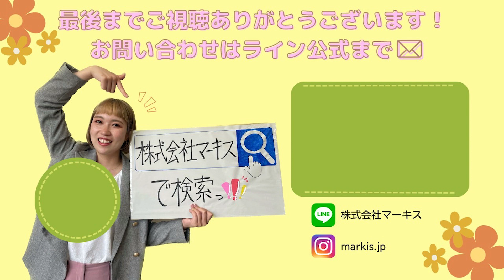【遅くなってごめんなさい】もらって嬉しい🤍年末年始のおすすめギフト特集🎁✨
株式会社マーキス/住所:奈良県香芝市逢坂7-199/電話:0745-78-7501/詳しくはマーキスHP「株式会社マーキス」を検索/LINE公式「株式会社マーキス」こちらからお気軽にお問い合わせください！

配信のタイミングが遅くなりましたが😭💦

今回は、サロン様での年末年始の贈り物や、冬のおすすめグッズをまとめました☃️❄️

どれもおすすめですが、個人的にはアニマル湯たんぽが1番おすすめです🐰🤍

これからの寒い時期、布団の中に入れて寝ると、朝までぬくぬくで眠れるので重宝してます☺️